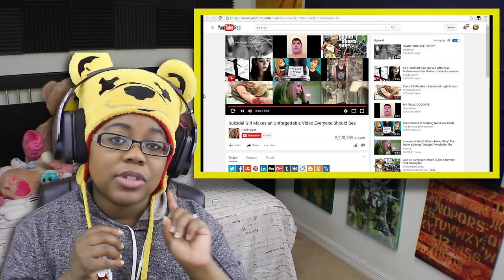Try Not To Cry Challenge | Unforgettable | AyChristene Reacts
IN THIS VIDEO... I have been asked to do a Try Not To Cry Challenge and here we go...we watch a video from a girl telling her story and you must watch this.

First off I want to say thank you so much for stopping by my channel and checking out my videos. My one and only goal is to make you smile. I love to make people laugh and bring joy to their hearts. So I hope that you are positively impacted by this video. If you would like to check out any of my social media accounts you can find a link to them all down below, along with my Patreon account and the links to some very important people that you should also follow, subscribe, support.